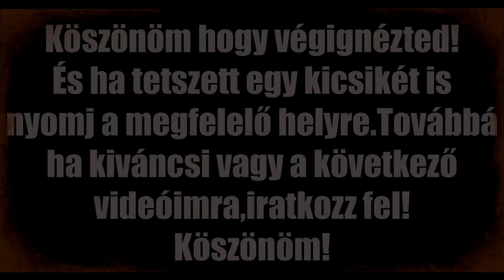Hyundai avagy egy kínai láncfűrész helyrepofozása!#007.